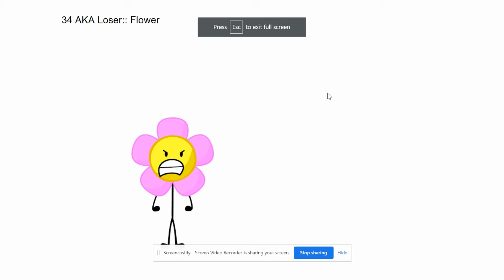Chracter Elimantion S1: all the places that they got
i forgot to add this in the last episode of s1